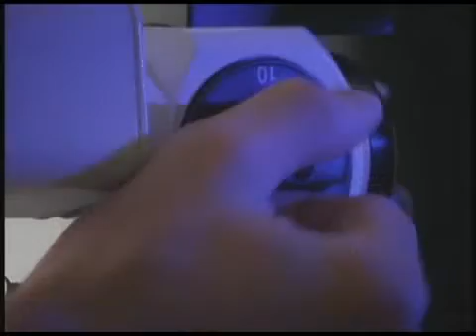Wang Vision Institute, Nashville, TN - by Dr Ming Wang, LASIK and cataract surgeon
Dr. Ming Wang talked about bladeless LASIK eye surgery, cataract surgery using the premium presbyopic lenses, Implantable Contact Lens (ICL), Intacs for keratoconus, and also corneal transplantation, artificial cornea, dry eyes, contact lens care and innovative eye surgeries to restore sight for the blind. Please check for more information.